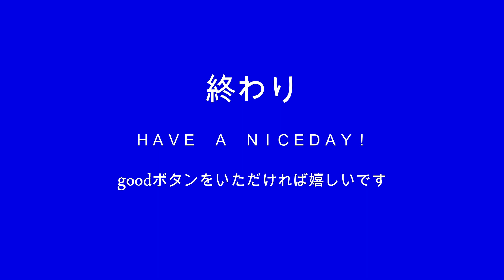2024-4-13 恋の風車／チェリッシュ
（４月１２日の平和台公園）

恋の風車
歌：チェリッシュ
作詞：林春生

あなたに愛を告げる
言葉を探しましょう
並木道を歩く二人に
朝のひかり
お店の窓を飾る
あかるい色のドレス
燃える胸の中を
回っているわ恋心
めばえた二人に
幸せいろの風が
煙草の匂いがする
あなたの腕に抱かれ
燃える胸の中を

わたしに愛を告げる
言葉を待っているの
表通りを行く二人に
春のひかり
舗道に影を落す
ふたりの恋の模様
燃える胸の中を
めばえた二人に
幸せいろの風が
わたしの長い髪を
あなたの肩によせて
燃える胸の中を